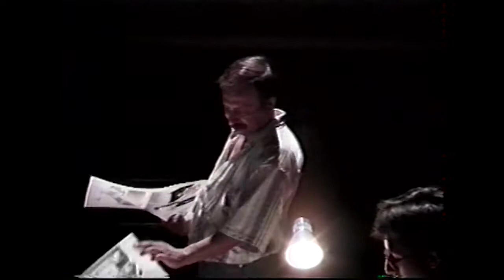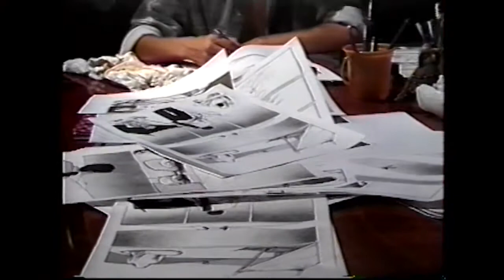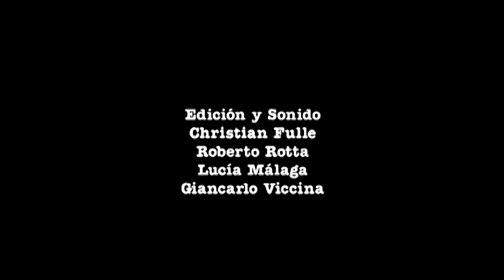El dios sumergido (1998)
Título: El dios sumergido
Dirección: José Antonio Portugal
Año: 1998
País: Perú

Esta película forma parte del Archivo Cinematográfico José Antonio Portugal que es gestionado por el equipo de Corriente: Encuentro Latinoamericano de Cine de no Ficción.